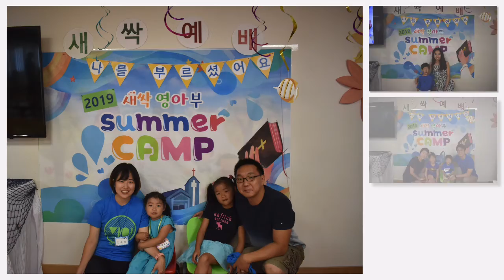새싹예배2주년 & Summer Camp(7.27.2019)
샌디에고한인연합감리교회,영아부,새싹예배 2주년,여름캠프(2019.7월27일,1회),KUMCSD,Littletots,Summer Camp 1st